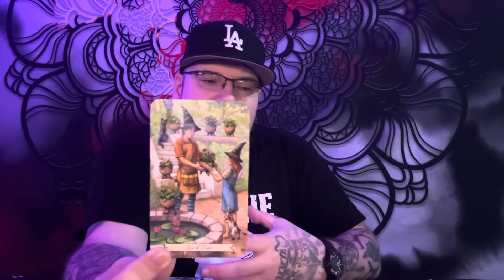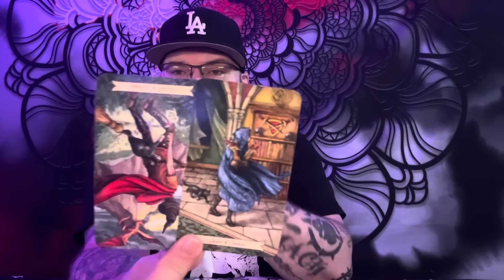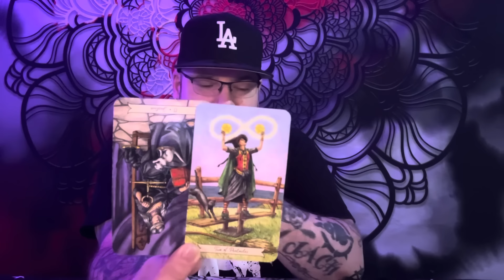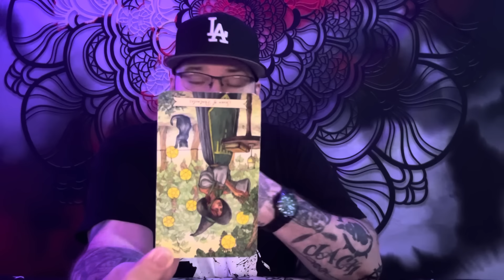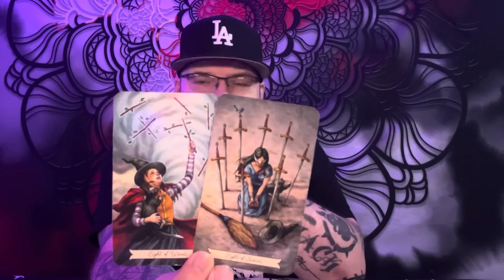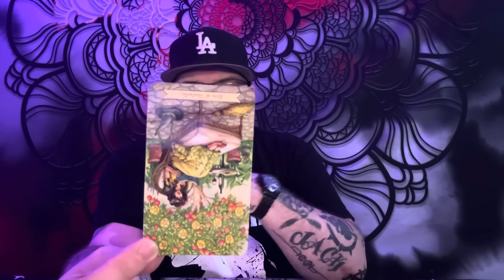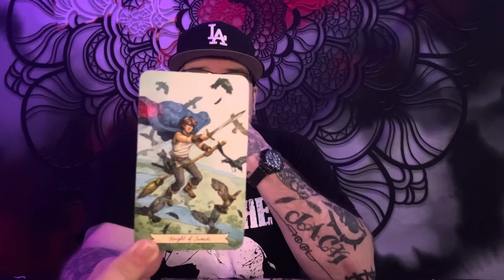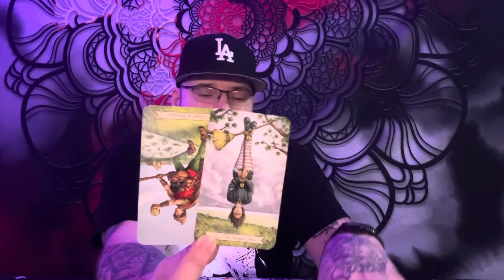Capricorn “The message you've been waiting for” August tarot love reading